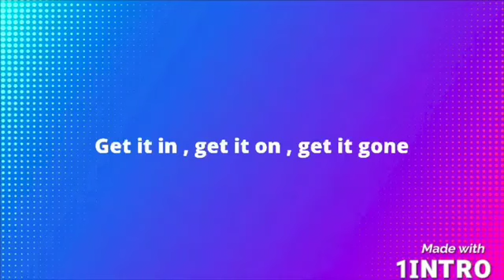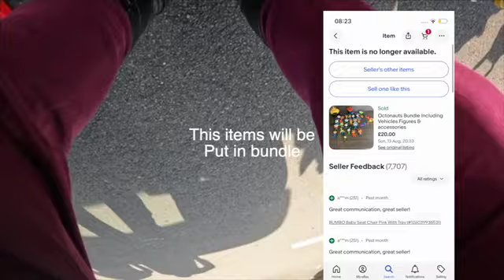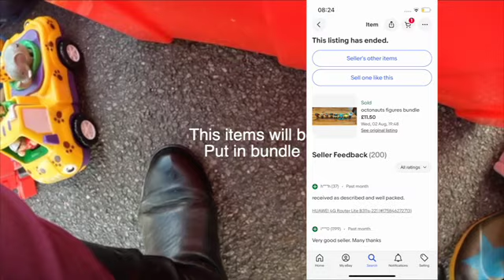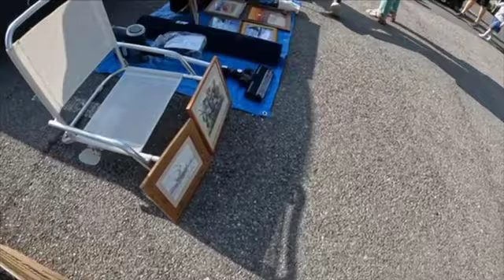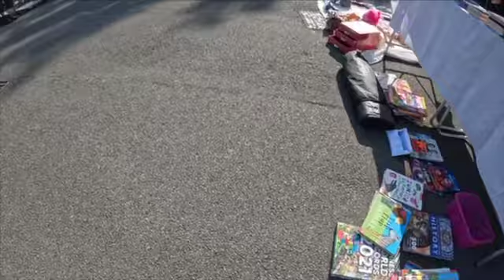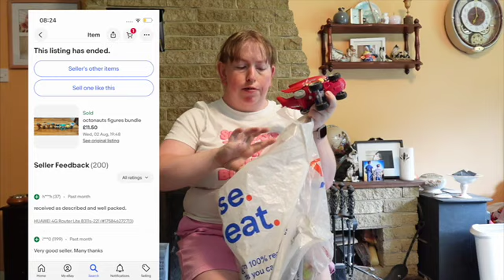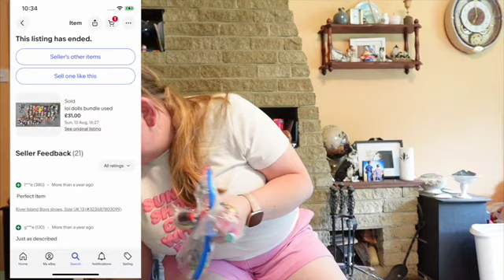winchester cattle market car boot sale 30th july 2023